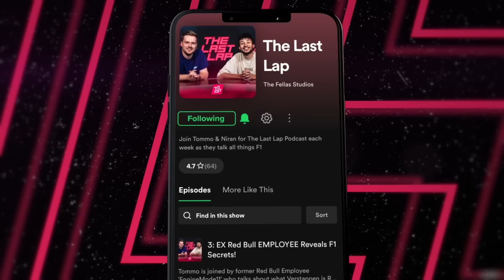Alonso DOMINATES in Bahrain GP! Lando Norris to LEAVE McLaren & MORE! | FULL PODCAST #29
The 2023 season is HERE! And the lads are joined by former Red Bull employee EngineMode11 and Haydon Gullis. They debate where is Lando Norris' next destination! Can Mercedes crawl back and more!